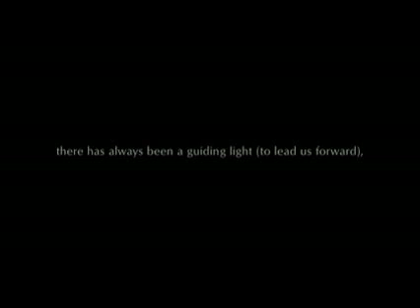Maureen Duke: The Life and Work of a Bookbinder